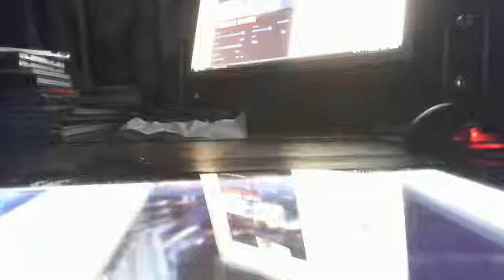2018 Coachella - BLEACHERS